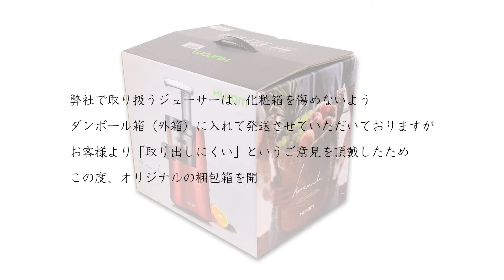スロージューサー専用の梱包用ダンボール箱を開発しました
弊社で取り扱うジューサーは、化粧箱を傷めないようダンボール箱（外箱）に入れて発送させていただいておりますが、お客様より「取り出しにくい」というご意見を頂戴したため、この度、オリジナルの梱包箱を開発致しました。